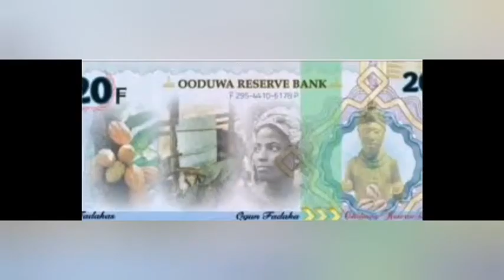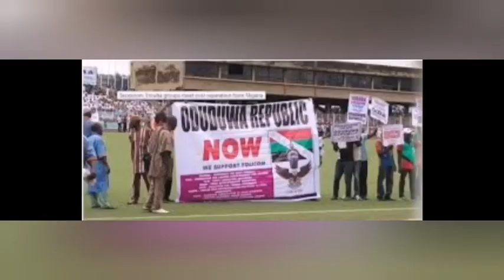BREAKING: YORUBAS IN DIASPORA SENDS STRONG WÃɌÑ!ƝG TO NIGERIAN GOVERNMENT OVER IGBOHO, YORUBA NATION